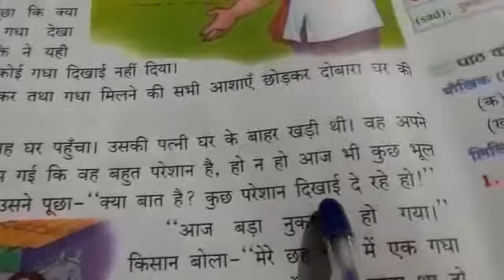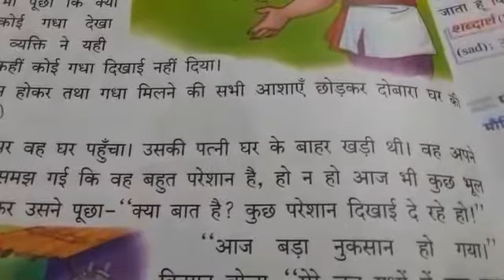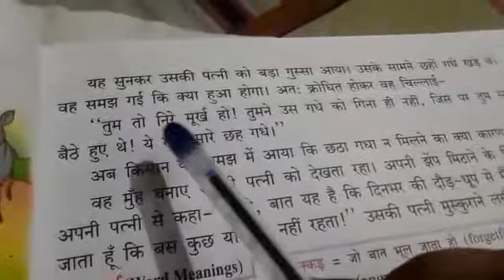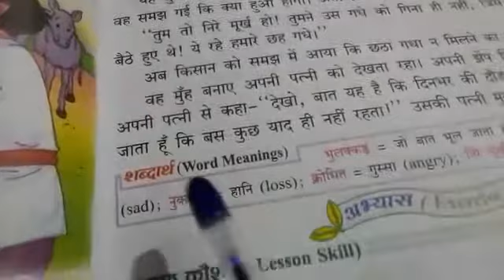Class 3rd Hindi reader chapter-3rd part 2